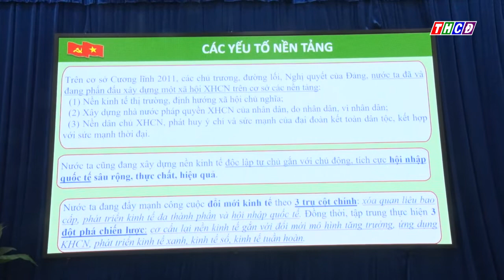TỔ CHỨC QUÁN TRIỆT CÁC NGHỊ QUYẾT HỘI NGHỊ TRUNG ƯƠNG 5, KHÓA 13 CỦA ĐẢNG